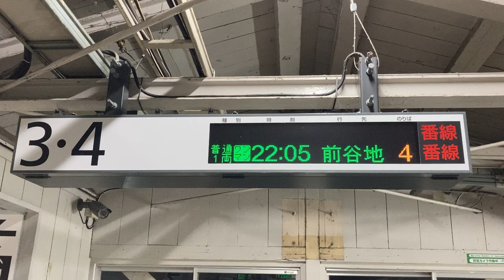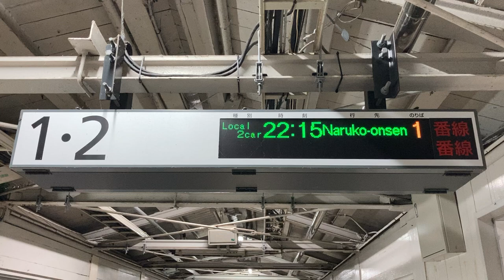JR東日本 小牛田駅 改札内跨線橋 発車標(LED電光掲示板) 発車直前の表示